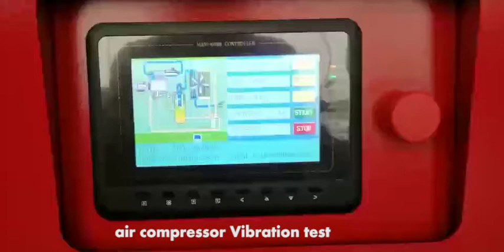energy saving air compressor small cost piston type and screw type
any need for air compressor pls feel free tell me
 Air compressor .compressed air machine .compressed air produce equipment ,piston aircompressor ,screw air compressor ,energy saving air compressor ,portable air compressor ,high pressure air compressor ,